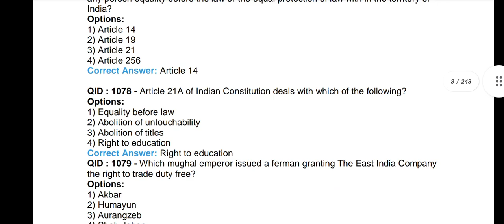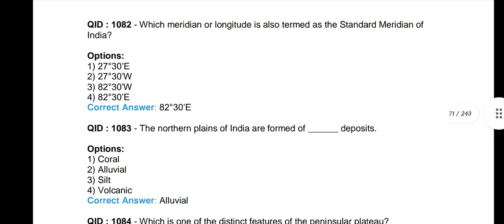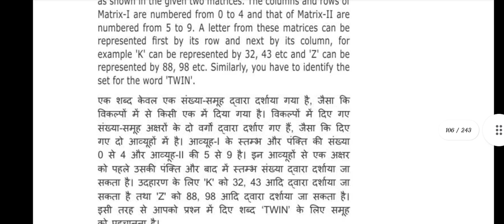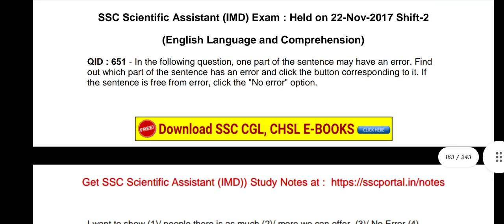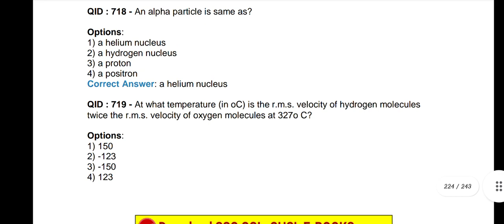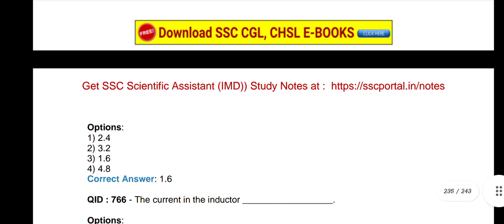SSC SCIENTIFIC ASSISTANT IMD EXAM PREVIOUS YEAR PAPERS